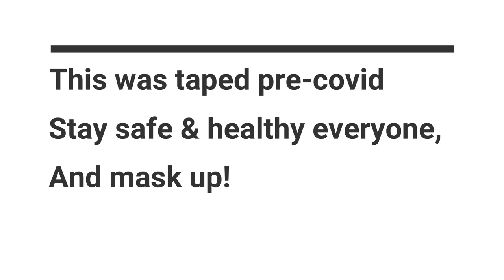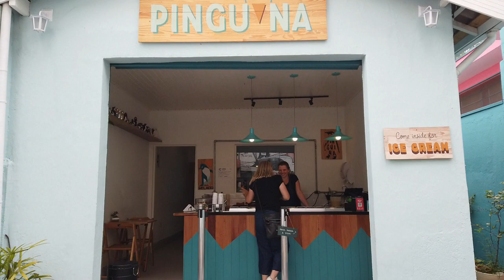12 Hours in Sao Paulo, Brazil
Come hop on a plane with me to Brazil and see how much of Sao Paulo we can see in 12 hours, navigating the alarming crime rate of the Brazilian financial hub with my ever so fun and knowledgeable local guide/driver Laura Eugenia.